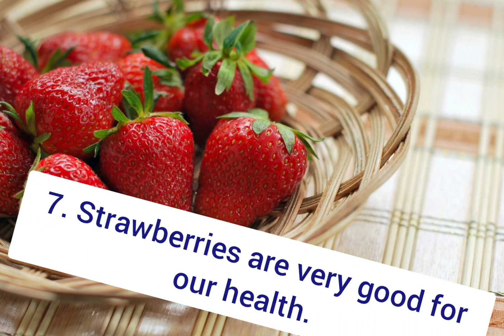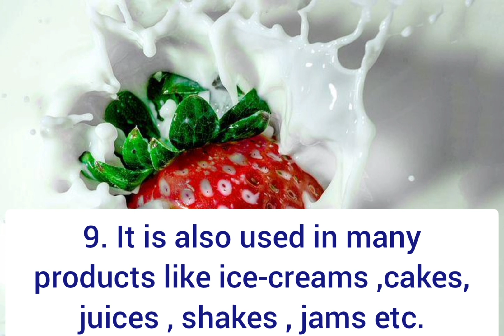10 lines on Strawberry 🍓 || Easy and simple lines in english || Speech || Eassy || show and tell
Hello friends

My name is Tanu Mehrotra. I am a mother of 5 years old girl. In this video I am showing you 10 lines on strawberry in English.You can use these simple and easy lines in eassy or show and tell competition . Plz show your love ❤️ 😍

video highlights 👇
Few lines on strawberry for kindergarten
10 sentences About strawberry in English for class 1
strawberry speech in english for class 2
strawberry sentence in english for class 3
Why is strawberry a favorite fruit?
What are 10 facts about strawberries?
Why do people love strawberries?
Why do people like eating strawberries?
Is strawberry taste good?
Paragraph on strawberry
What about strawberry for kids?
What is a short sentence for strawberry?
What is special about strawberry?
What are the lines in strawberries?
10 easy lines on strawberry for kindergarten
simple and easy english lines on strawberry
10 lines on strawberry in English for kids
show and tell strawberry 🍓
English speech on strawberry 🍓
10 lines speech on strawberry in English